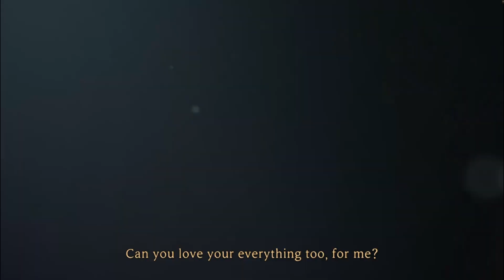MALKUTH IS BACK! | Library of Ruina - Part 2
After finishing the first floor realization, the free spirited patron librarian has awoken!

It's been awhile, everyone! I offer my apologies for being on hiatus because I am working a passion project behind the scenes haha. Anyway, enjoy the video!